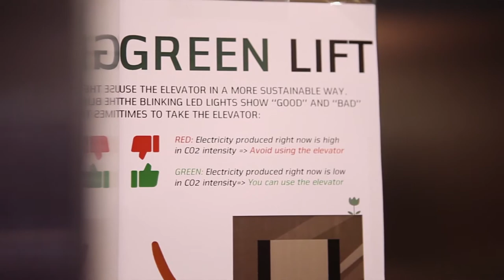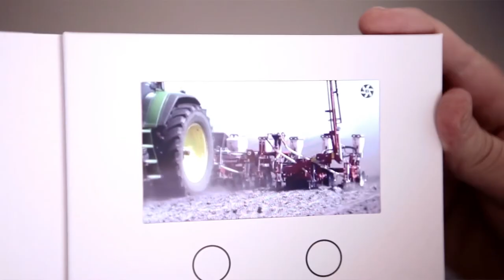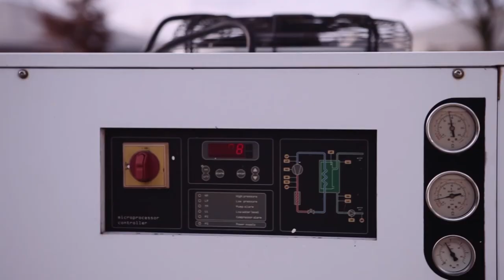Engineering at Aarhus University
Department of Engineering conducts research of a high international standard and is at the forefront with the development of new knowledge and technology-based solutions that can improve the quality of life of members of the public, create a greener environment, strengthen the competitiveness of Danish companies or in some other way enhance the value of society.
In addition, the department provides research-based public sector consultancy in the food and agriculture area as well as in the environment and bioenergy areas.

eng.au.dk/profile2015